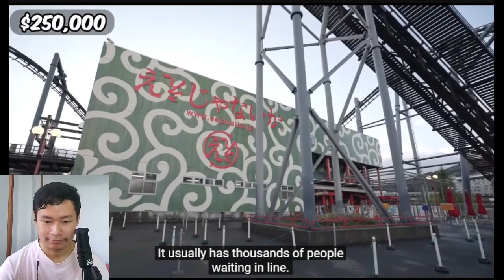$1 vs $250,000 Vacation! (MrBeast) | REACTION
Brofist!